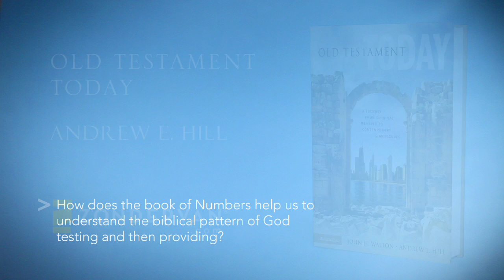Old Testament Today - Andrew Hill - Chapter 2, Video 1 - Numbers - Textbook Plus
Question: How does the book of Numbers help us to understand the biblical pattern of God testing and then providing?

Old Testament Today is unique among Old Testament surveys. It not only provides an orientation to the world of the Old Testament but also builds a bridge between the original audience and modern readers, demonstrating why the ancient message is important for faith and life today.